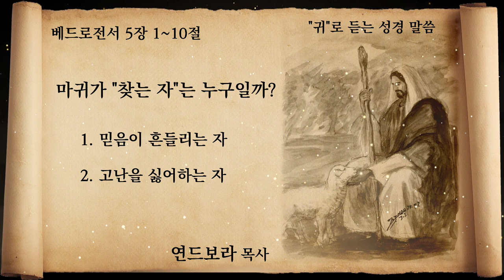["귀"로 듣는 성경 말씀] 마귀가 "찾는 자"는 누구일까? | 연드보라 목사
말씀 : 베드로전서 5장 1절~10절
제목 : 마귀가 "찾는 자"는 누구일까?

1. 믿음이 흔들리는 자
    = 겸손치 못하기 때문에
2. 고난을 싫어하는 자
    = 믿음의 터가 무너진다.